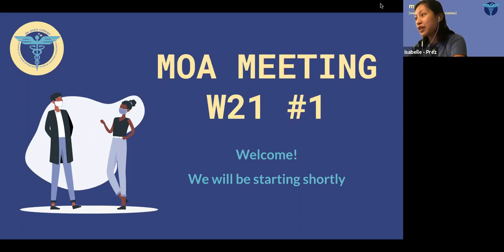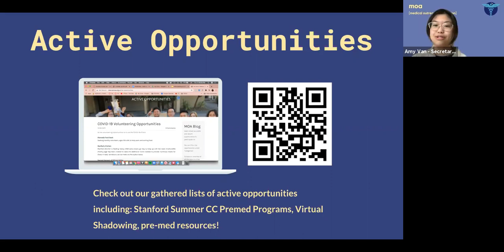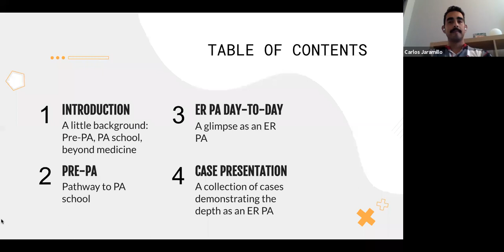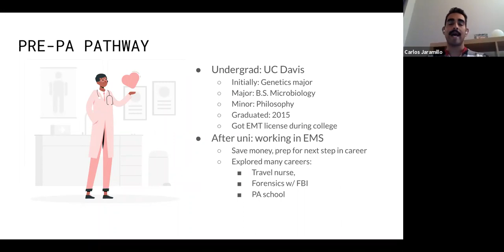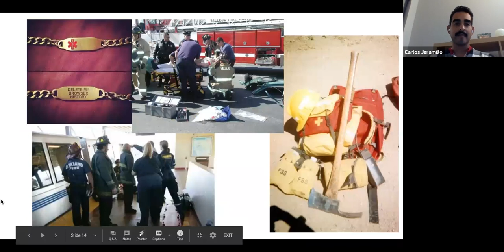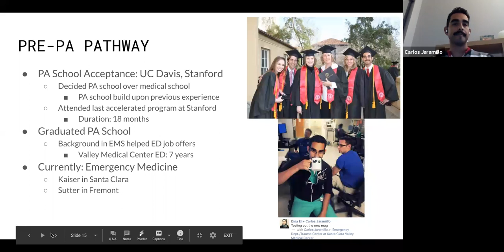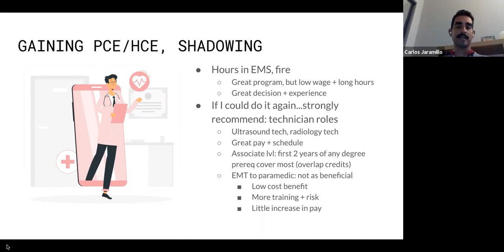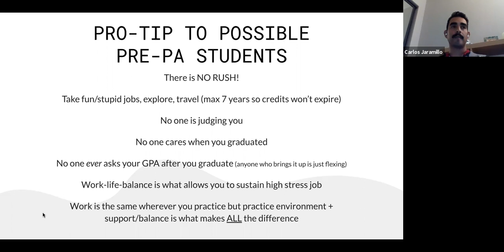MOA Spotlight: Carlos Jaramillo EMT/FF/PA-C (Winter 2021)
Welcome to our first meeting of Winter 2021, featuring Carlos Jaramillo, EMT/FF/PA-C! He is an accomplished medical professional, a firefighter (FF), Emergency Medical Technician (EMT), & a certified Physician Assistant (PA-C). He discusses his journey to becoming a PA, a day in the life as a PA, as well as some real life case presentations (not in recording due to privacy reasons).

Sign up for our email list to receive updates & meeting